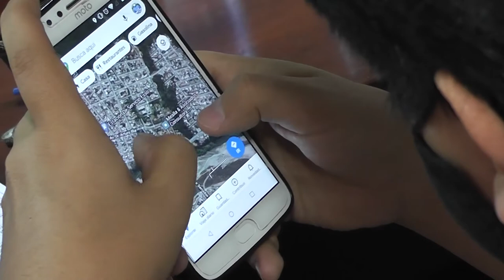REUNION CON FUNCIONARIOS MUNICIPALES PARA AVANZAR CON EL PROYECTO DE SISTEMA DE RED DE VÍA PRINCIPAL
En el marco de la comisión de Transporte, ediles capitalinos recibieron a funcionarios municipales para avanzar sobre el proyecto de Sistema de Red de Vía Principal (Vías Colectoras, Arteriales, Expresas, de Enlace y Ribereñas), para el ejido urbano de la ciudad de San Salvador de Jujuy.

Por este motivo, se llevó hasta el Concejo Deliberante el  Subsecretario de Obras Públicas, Enrique Zenarruza y el Director General de Planeamiento Urbano y Ordenamiento Territorial, Marcos Santos.

Al respecto, el presidente de la institución parlamentaria, Lisandro Aguiar, afirmó que “analizamos una iniciativa que envió el Ejecutivo al Concejo Deliberante para generar una modificación al Código de Planeamiento Urbano, para poder establecer la obligatoriedad de la continuidad de las trazas de avenidas y calles de nuestra ciudad”.